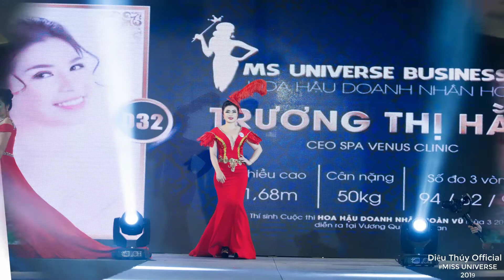Tiểu sử Nguyễn Thị Diệu Thúy - Tân Hoa Hậu Doanh Nhân Hoàn Vũ Việt Nam 2019 là ai ?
Tiểu sử Nguyễn Thị Diệu Thúy - Tân Hoa Hậu Doanh Nhân Hoàn Vũ 2019 là ai ?

* Lưu ý: Kênh DIỆU THÚY Official sở hữu tất cả tư liệu được sử dụng trong các Video.